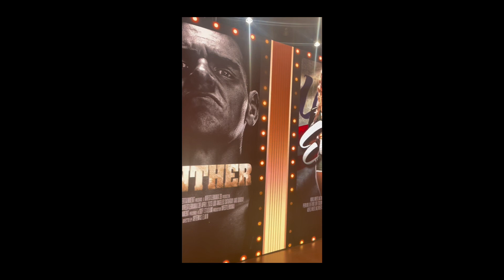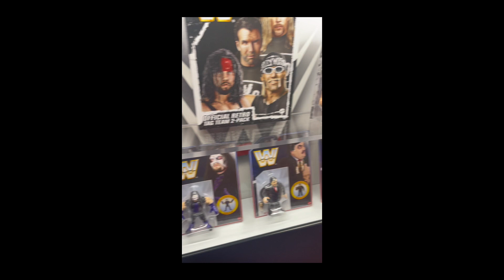WWE WrestleMania Super Store Vlog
WWE WresteMania Super Store Vlog

We attended WrestleMania 39 for the first time and checked out The WWE Super Store!

Check out
Ring worn gear from many super stars such as The Undertaker, Mr. perfect, Brother Love, Andy Kaufman, and more!

WWE Mattel figures such as Elite Series 102, 103, new legends line, Retros and the WCW Nitro stage!

The WWE Super Store had something for everyone!